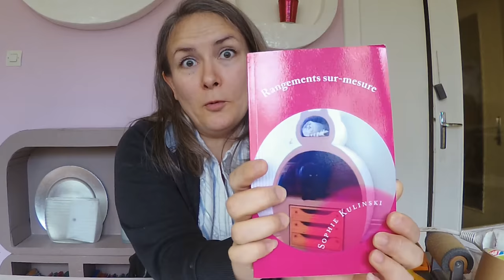COMBIEN COUTENT LES MEUBLES EN CARTON ?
Pour savoir combien coûtent les meubles en carton. Il faut savoir qu'il y a un petit investissement de départ, à faire, pour commencer. C'est à dire, pour réussir à monter vos meubles. Ensuite il y aura la finition et, la décoration. J'aime les choses simples, alors j'utilise, du papier kraft autocollant, et de la peinture. C'est ce qu'il y a de plus facile et de moins cher.

Liste du matériel :

- une paire de ciseau, cutter, lames
- règle, stylo
- un pistolet à colle chaude, colle chaude
- un mètre de couturière